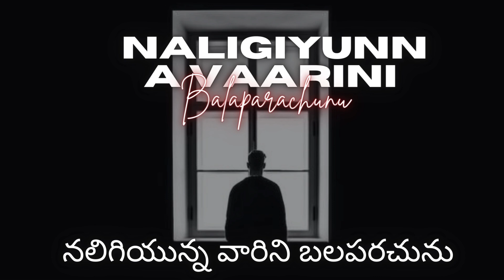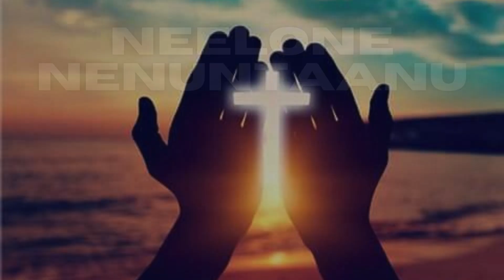NEE SANNIDHILO SANTHOSHAMU || JOHN ERRY (FEAT. ALLEN GANTA & SAM ALEX)|| WITH LYRICS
AND
EVERY ONE HAVE TO REACH THE GOSPEL BY THIS VIDEOS

{ PRAY FOR OUR INDIA }
{ PRAY FOR THE CHURCHES }

TELUGU LYRICS :-
నీ సన్నిధిలో సంతోషము
నీ సన్నిధిలో సమాధానము (2)
నలిగియున్న వారిని బలపరచును
చెరలో ఉన్న వారికి స్వాతంత్య్రము
యేసయ్యా యేసయ్యా.. (3)        ||నీ సన్నిధిలో||

నీలోనే నేనుంటాను – నీలోనే జీవిస్తాను
విడువను ఎడబాయను – మరువక ప్రేమిస్తాను (2)        ||యేసయ్యా||

నాలో నీవు – నీలో నేను
నా కొరకే నీవు – నీ కొరకే నేను (2)

ఇక భయమే లేదు – దిగులే లేదు
నీ సన్నిధిలో నేనుంటే చాలు (2)